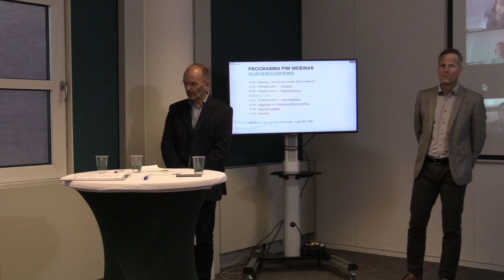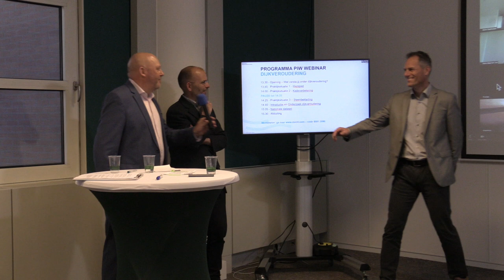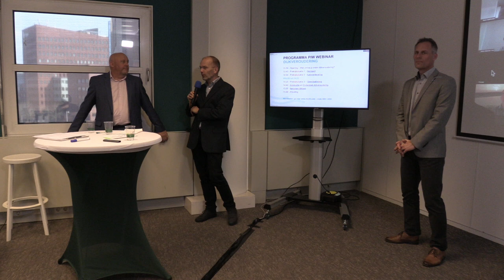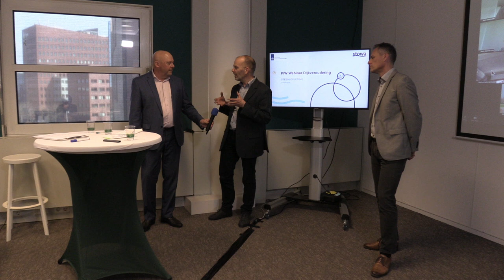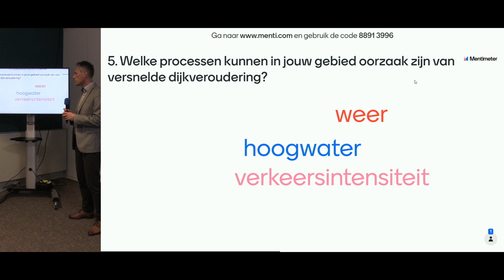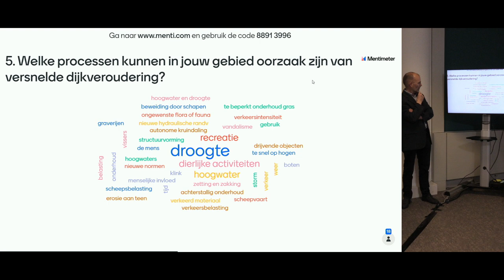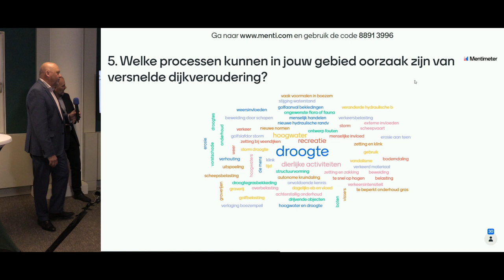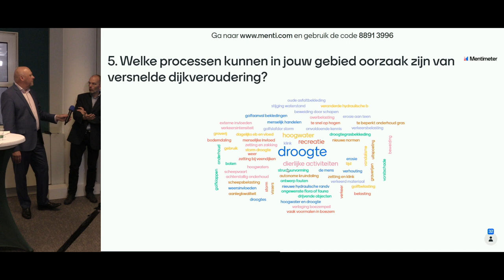Webinar | Dijkveroudering, steenbekleding | 2022